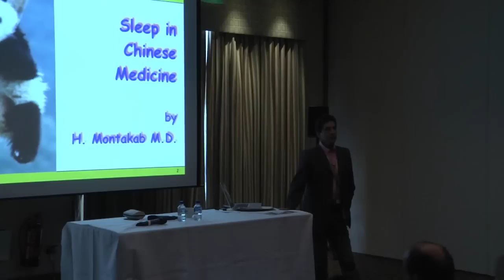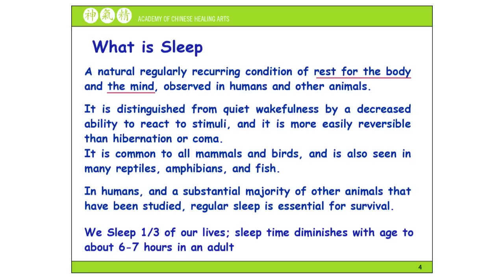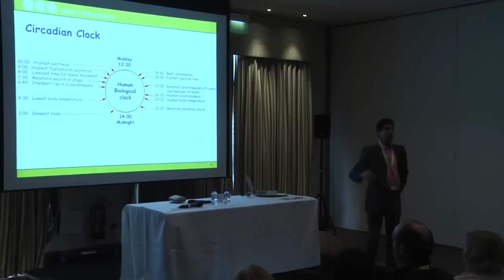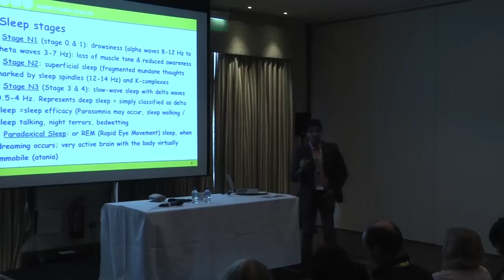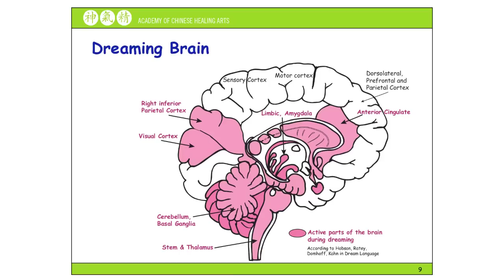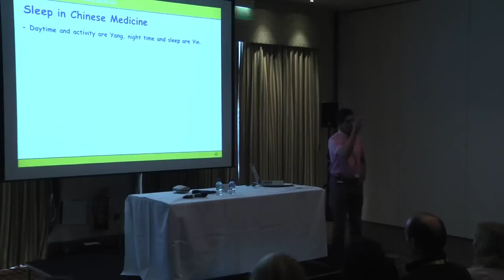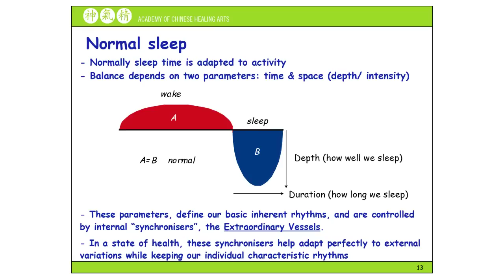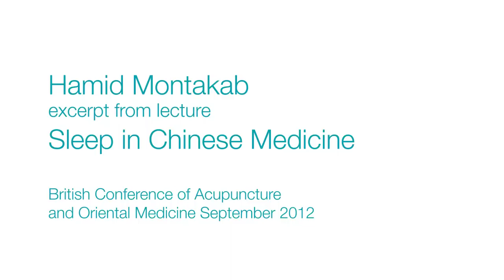Dr Hamid Montakab - Sleep in chinese medicine